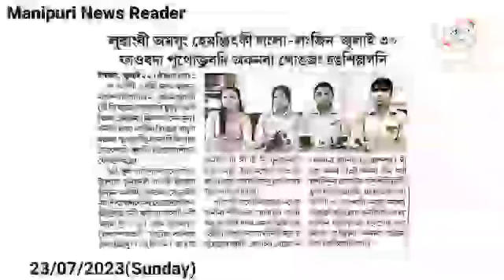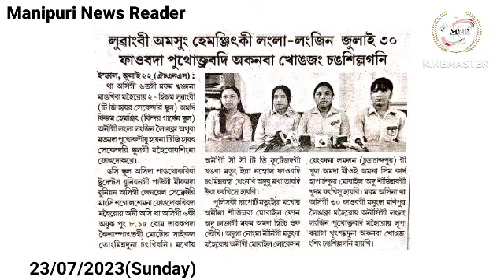👉Luwangbi Amasung Hemjitki Langla-Langjin July 30 Faobada Puthoktrabadi Akanba Khongjang Changsilla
👉Luwangbi Amasung Hemjitki Langla-Langjin July 30 Faobada Puthoktrabadi Akanba Khongjang Changsillagani